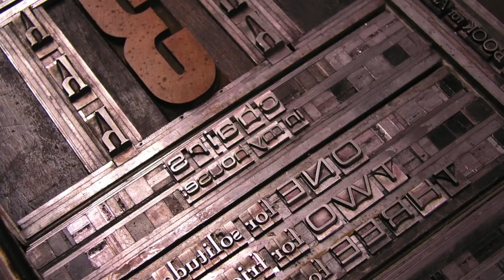TOP 10 amazing free games for iPad and iPhone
DEEP LOOT
SMASH HIT
HERO ACADEMY
MAGNETIC BILLIARDS: BLUEPRINT

TOP TEN(10) - Official TOP TEN publisher channel for releasing top 10 of everything in the world..

TOP 10 list is decided based on channel analysis.. You are free to express your opinions in the comment section..

We are all time top 10 and we aim to bring you the most informative, fascinating and engaging top 10 videos on YouTube.

Don't be a stranger, drop us a line in the comments and let us know which videos you'd like us to make next or if we missed out any amazing facts. We really do enjoying reading everything you have to say.

Thanks!